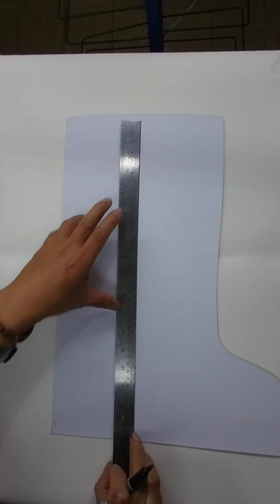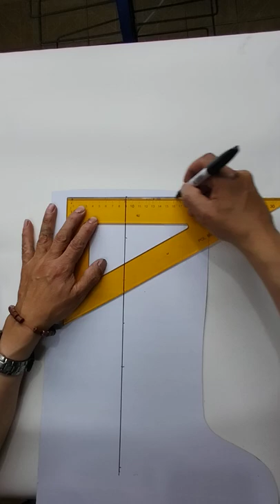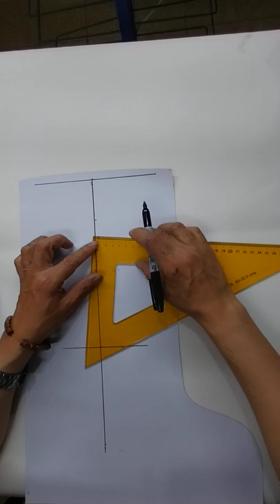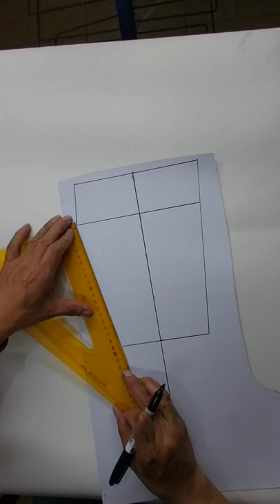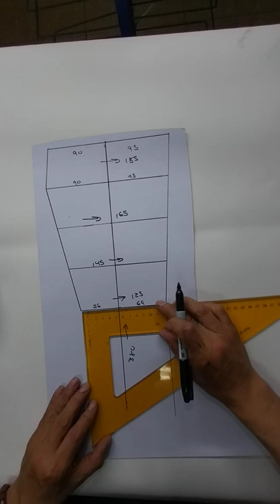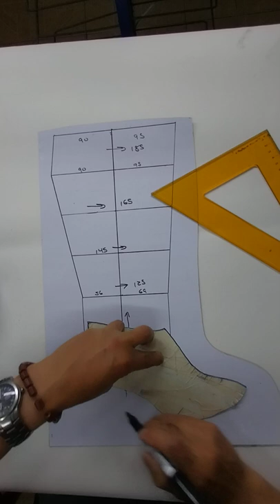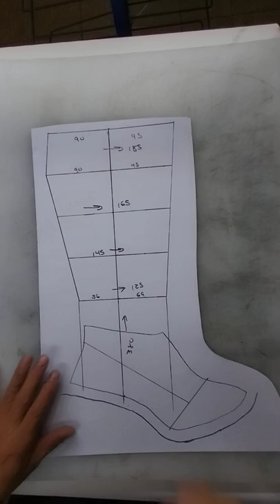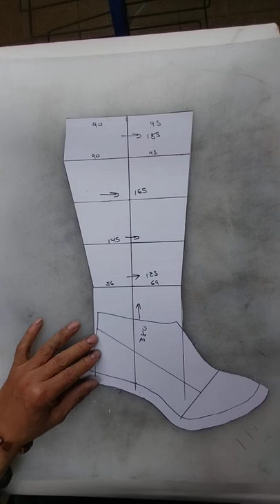las nuevas botas de dama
botas en otra técnica de modelaje